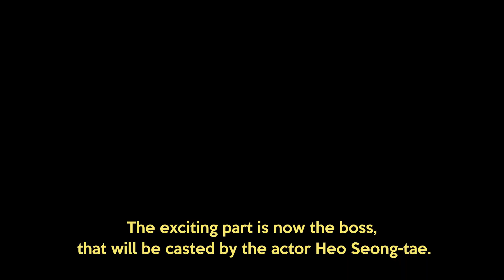Ryujn's resemblance with actress Han So Hee was the reason for this iconic action skit in MAMA 2021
the PD's really did something with this one. one of the most unforgettable performances ITZY has